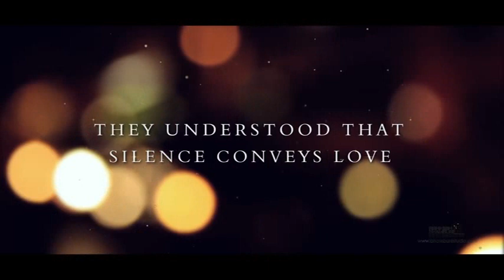Pre wedding shoot ❤️ Tarun and Tamanna ❤️